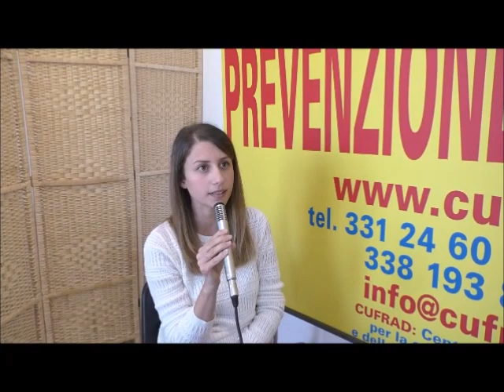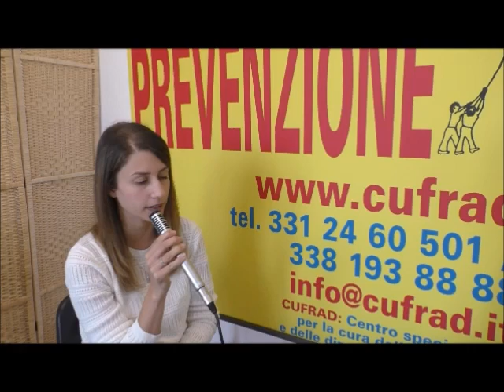Uno sguardo OLTRE LA DIPENDENZA AFFETTIVA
La dott.ssa Anna CALARCO, psicologa, operatore di comunità al CUFRAD, dialoga con il sig. Marco il 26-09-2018.

Puoi seguire le attività ed i servizi del CUFRAD nei seguenti modi:
1. sul sito puoi iscriverti alla newsletter per ricevere le NEWS DI ALCOLOGIA
3. su Facebook alla pagina "Cufrad News su alcol e droghe" all'indirizzo " puoi cliccare su MI PIACE per ricevere gli aggiornamenti.